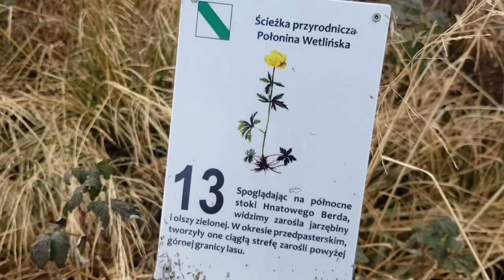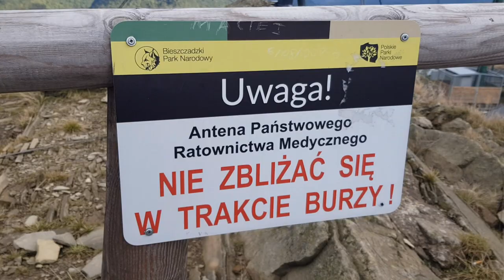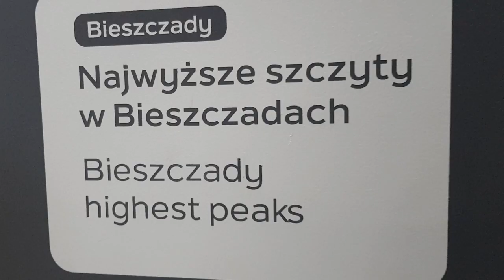Połonina Wetlińska i gondole nad Soliną - czyli jak spędzić dwudniowy urlop w Bieszczadach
Helloł! Tym razem robiłem za przewodnika dla moich dobrych kumpli, którzy w Bieszczady przyjechali aż ze Szwajcarii :)

Jeśli zastanawiasz się jak spędzić krótki urlop w Bieszczadach ten film jest dla ciebie.

Miłego oglądania! 😁